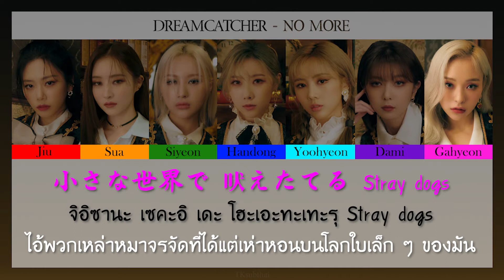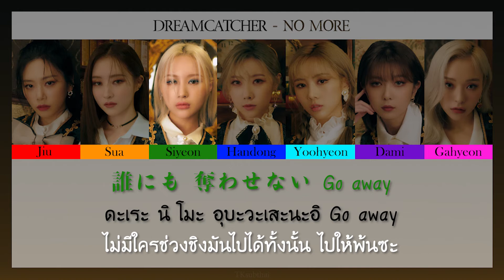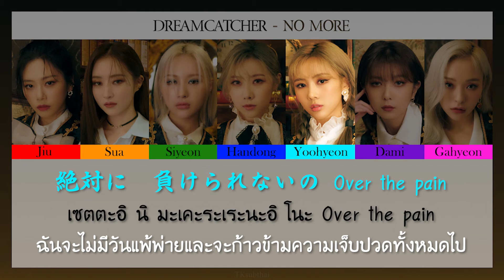드림캐쳐 (Dreamcatcher) - No More [Color Coded Thaisub]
มาแล้วครับ ซิงเกิลญี่ปุ่นจากสาว ๆ ดักฝัน กลิ่นอายญี่ปุ่นชัดขึ้นเรื่อย ๆ เลยครับ แปลไปก็แอบสะดุ้งไปเหมือนกันนะ 555 เจ็บแสบมากครับ ตั้งแต่ขึ้นซีรีย์ใหม่มาสาวๆก็พูดถึงการกระทำที่โหดร้ายของคนไปเยอะเหมือนกัน มาคราวนี้ก็คือฟาดเลยครับ Hater หน้าสั่นเป็นแถบ ๆ หากผิดพลาดประการใดก็ขออภัยมา ณ โอกาสนี้ด้วยนะครับ ขอบคุณที่รับชมครับ